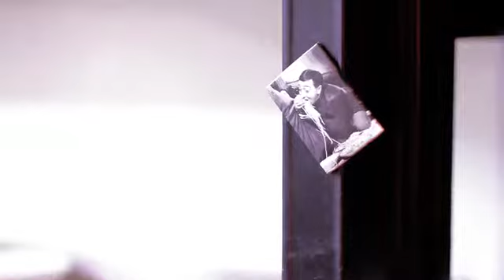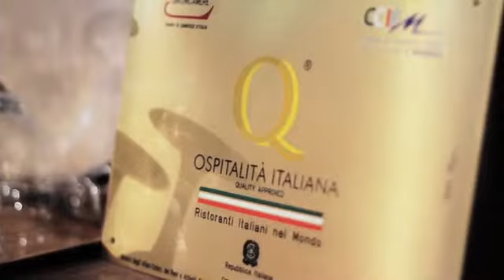Présentation officielle du Restaurant italien "Dal Gladiatore"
Présentation officielle du Restaurant italien "Dal Gladiatore", le seul restaurant italien situé à Aix en Provence ayant reçu par la Chambre de Commerce Italienne le prix "Ospitalità Italiana". Ce label prestigieux est décerné uniquement aux "vrai restaurant italien dans le monde". Le restaurant est situé dans le centre historique d'Aix en Provence, précisément au 14 rue des bernardines. Le parking le plus proche est le parking de "La Rotonde".